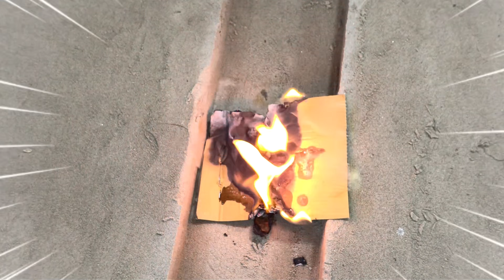Building a Mini Concrete Bridge for Trucks | Crocodile Destroys Wooden Bridge Science Projects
Building a Mini Concrete Bridge for Trucks | Crocodile Destroys Wooden Bridge | A Creative Science Projects | Crocodile Destroys Wooden Bridge | DIY Mini Tractor Builds a Strong Brick Bridge for Trucks | Diy Mini Tractor Builds Hand Pump | Brick Construction Project | Village Water Supply |           Burglar Burns House | DIY Mini Fireproof Cement House Construction Science Project

This video shows realistic mini construction using a DIY mini tractor working model.
It is a DIY cement construction project featuring realistic miniature construction techniques.

In this video, I build a strong mini brick house using real cement.
The construction includes foundation work, brick walls, roof casting, and realistic miniature finishing.
This project also features mini bridge construction and a mini swimming pool.

This is a complete mini construction project, perfect for STEM projects, science project working models, and DIY engineering experiments.

This realistic mini construction science project shows a **step-by-step miniature build**, including **brick laying, cement work, and finishing** using **homemade mini construction machines**.

Perfect for:
- DIY mini construction lovers
- Science project working models
- Mini tractor & cement construction fans

Watch till the end to see the **complete realistic miniature construction process** by SRM Mini Creator!

👉 If you love mini tractors, mini trucks, cement construction, and model engineering, this video is for you!

🌐 FOLLOW HERE